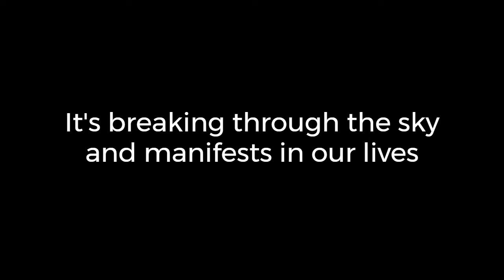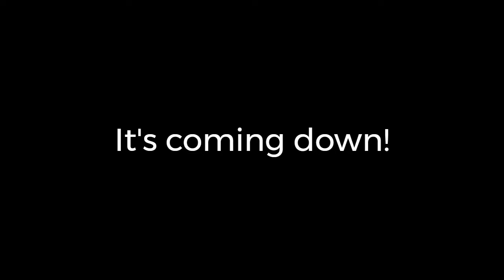The Glory by Uche Agu